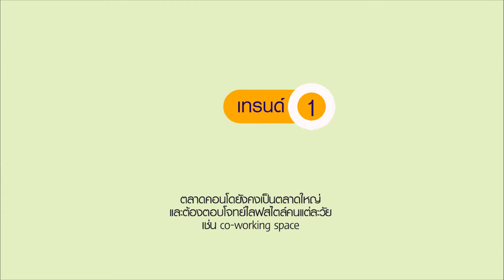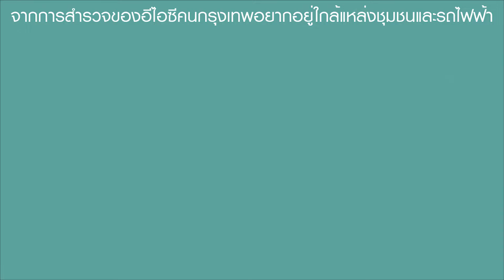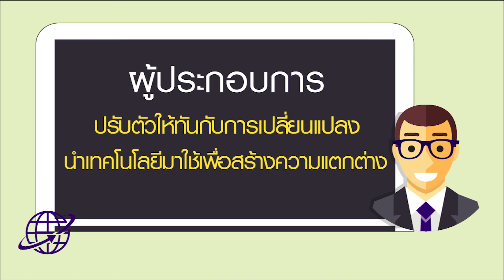ส่อง 3 เทรนด์ที่อยู่อาศัยในไทย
ด้วยสภาวะการแข่งขันในตลาดอสังหาฯ ที่รุนแรงมากขึ้น อะไรที่จะมีผลต่อการเลือกซื้อที่อยู่อาศัยของคนไทย อ่านบทวิเคราะห์ที่น่าสนใจจาก อีไอซี เพิ่มเติมได้ที่ หรือ แอดไลน์ @scbeic